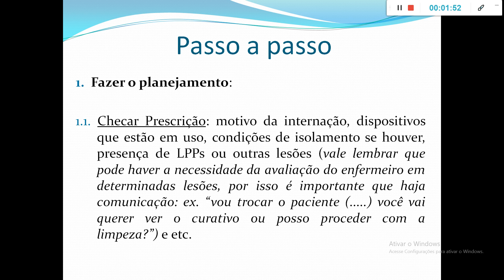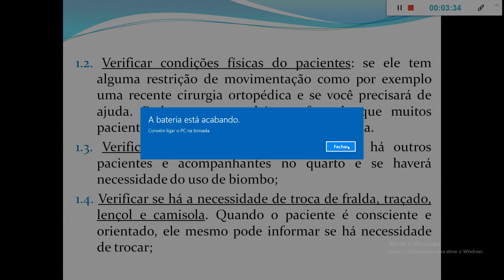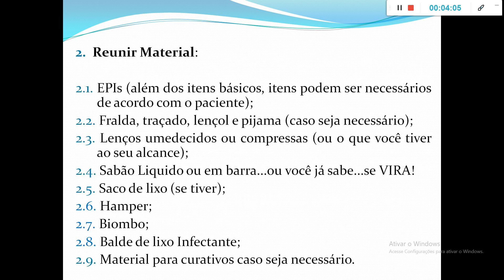Aula G - parte 01 - Técnicas Básicas - Reab. I - Troca de Fralda